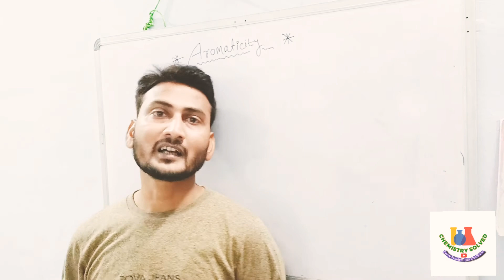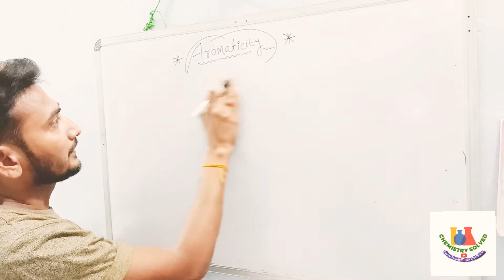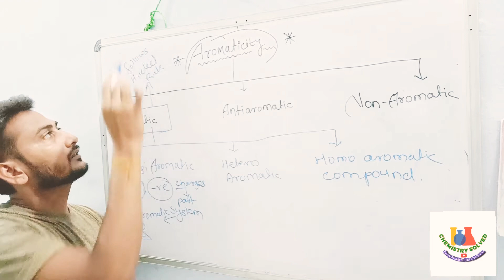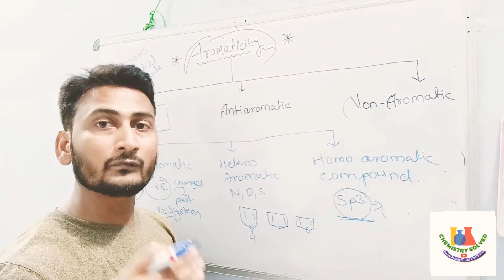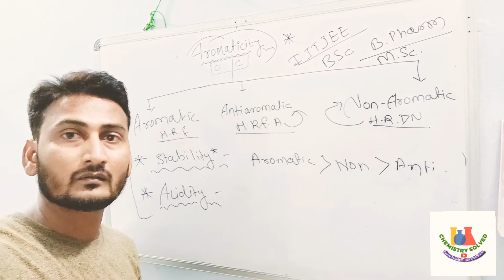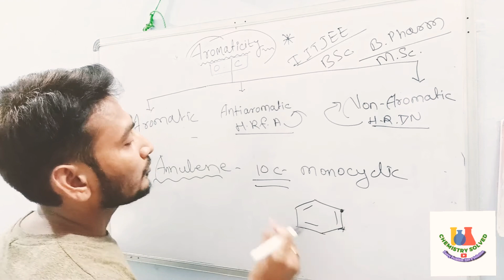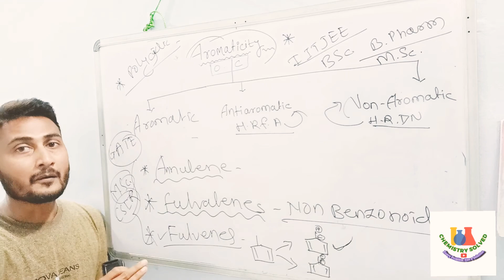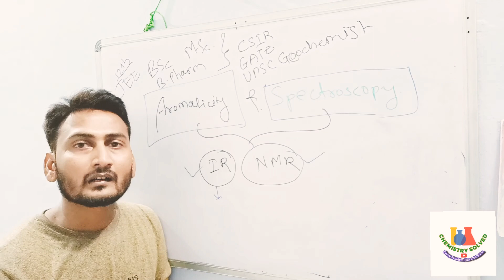Introduction to Aromaticity for All exams || CSIR NET SET GATE UPSC BSc MSc B.pharm IITJEE NEET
Aromaticity is a vast topic and its been asked in various examinations, like CSIR NET SET GATE BSc MSc B.pharm IITJEE NEET here we are going to discuss about the introduction and syllabus for this chapter.